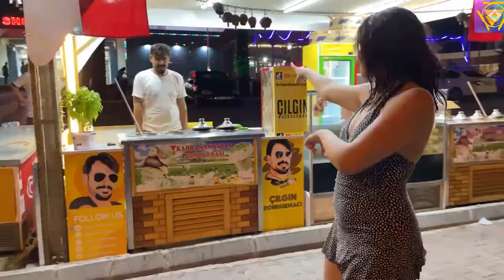Turkey Famous Ice_Cream DanceVideos || 2022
hit likes.